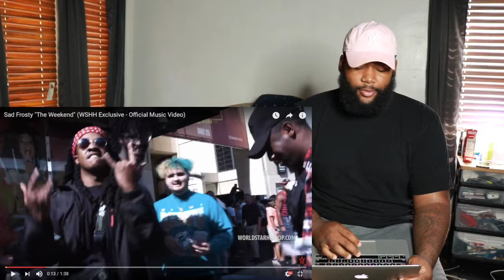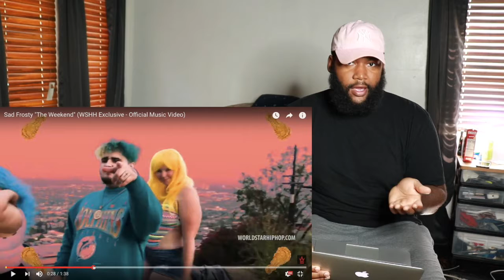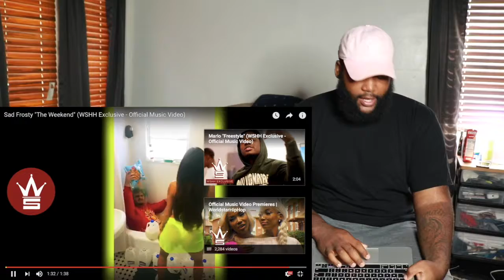ALL THAT MILK, WTF!!! | Sad Frosty "The Weekend" (REACTION)